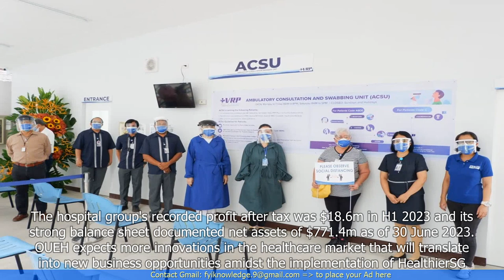OUEH's Profit Attributable to the Company Down Nearly 80% in H1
- OUE Hospitality Trust's profit attributable to the company has dropped nearly 80% in the first half of the year.
- The decline in profit is primarily due to the impact of the COVID-19 pandemic on the hospitality industry.
- The trust's revenue has also decreased significantly compared to the previous year.
- OUE Hospitality Trust has implemented cost-saving measures and is actively managing its operations to mitigate the effects of the pandemic.